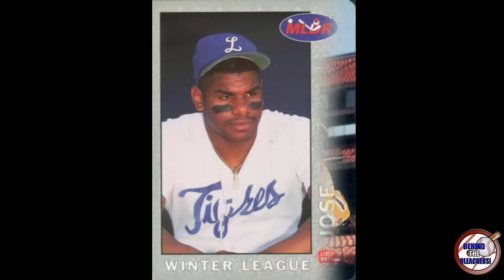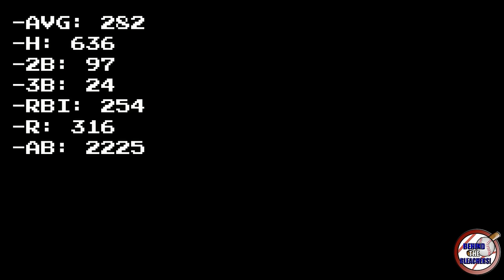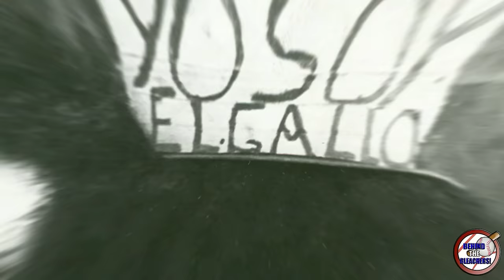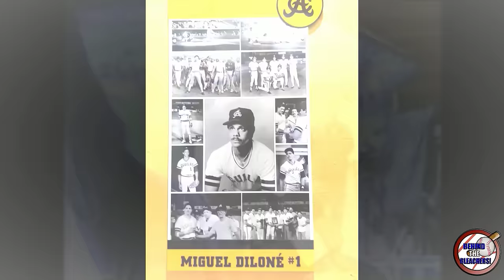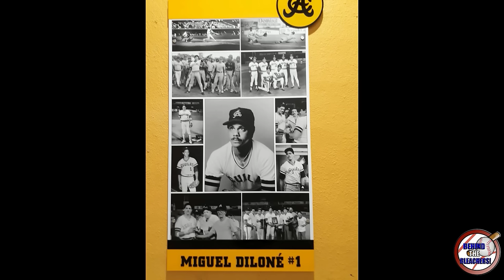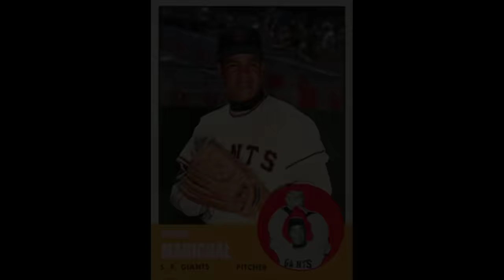TOP 10 - MEJORES JUGADORES DE LA HISTORIA DE LIDOM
Durante su historia, la Liga Dominicana de Béisbol (LIDOM) ha contado con jugadores de alto calibre que han implementado diversos records dificiles de romper. Algunos de ellos, son recordados por parte de la fanaticada debido a su gran desempeño en el campo de juego. Por ello, les traemos este top basándonos en los datos y estadísticas de cada pelotero mencionado.

Cada mención esta basada en nuestra opinión y solo escogimos jugadores nativos para el mismo, pero estamos abiertos al debate. Si quieren aportar un dato adicional, lo pueden comentar directamente en la caja de comentarios!

Creditos:
- Mamba Beatz